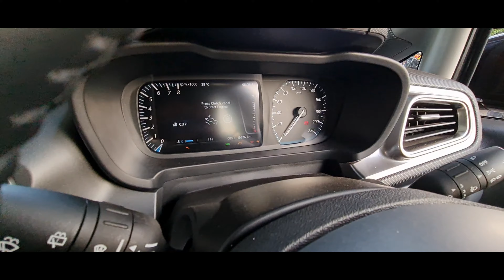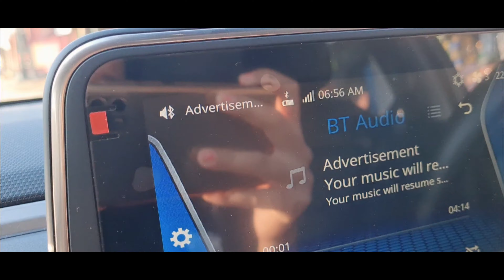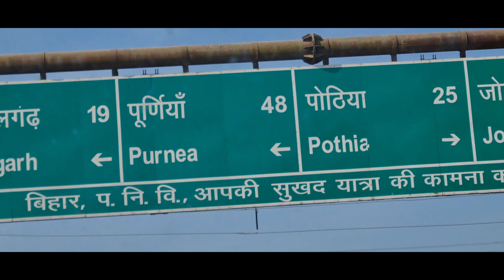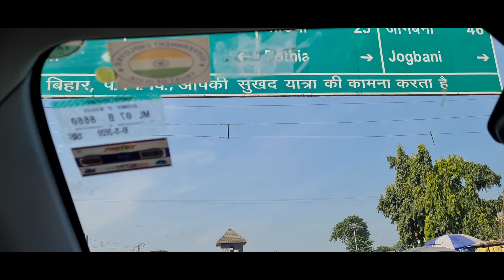Meghalaya to Delhi Road trip//Day 2//Siliguri to Bihar By Road#Travel#roadtrip#siliguri#Bihar#Dhaba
Hey guys, today is the second day of my road trip from Meghalaya to Delhi, and today I am moving from Siliguri to Bihar, so enjoy my vlog,, and leave a like, share and subscribe my channel😊